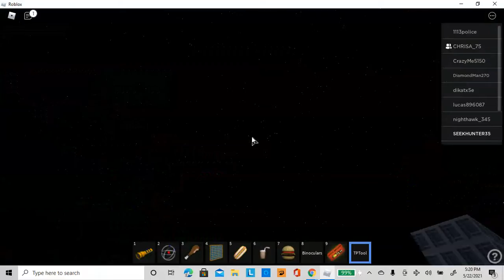Part 3| Crazy ship driving! Roblox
What's up guys thank you so much for getting me to 74 subs!  Lets keep going to 200!